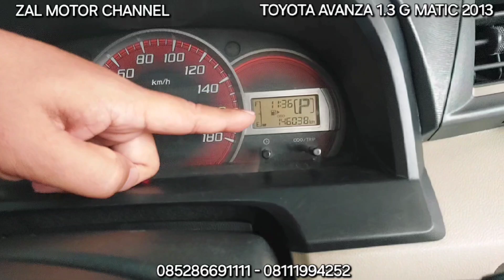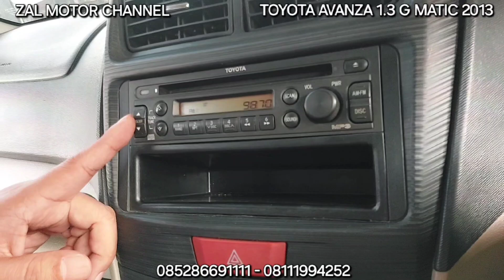🔴 [REVIEW] TOYOTA AVANZA 1.3 G MATIC 2013 114JT KM 146RB TIPS DAN TRIK MEMBELI MOBIL BEKAS ZAL MOTOR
TOYOTA AVANZA 1.3 G MATIC 2013 SILVER METALIK

KM 146xxx
Pajak Hidup sd 16 Mei 2025
STNK dan Nopol sd 16 Mei 2028
Nopol  B Jakarta (Ganjil)
Buku Service Ada

Silahkan Hubungi & Kunjungi :
Zal Motor
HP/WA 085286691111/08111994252